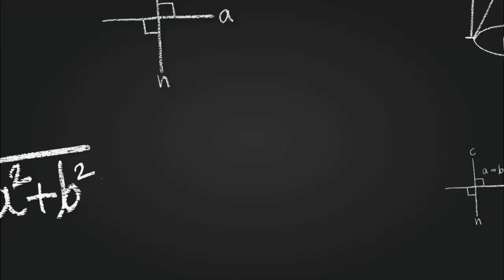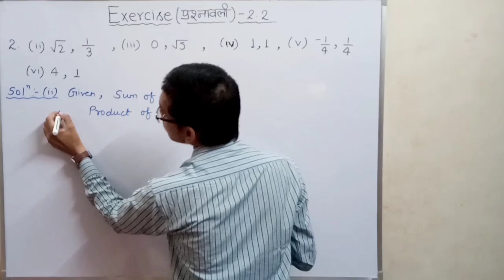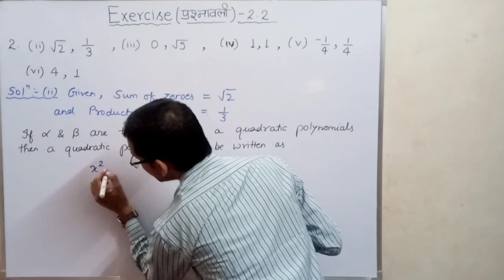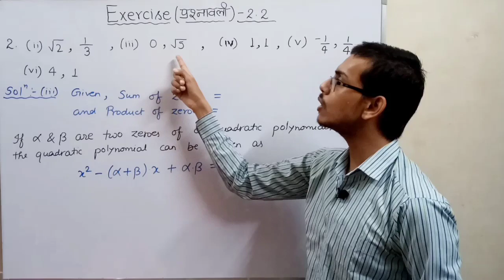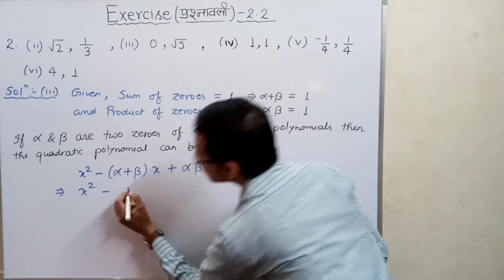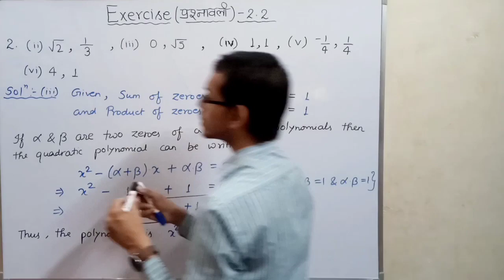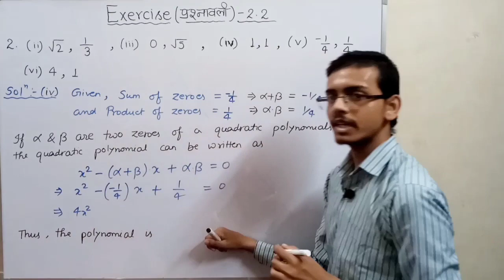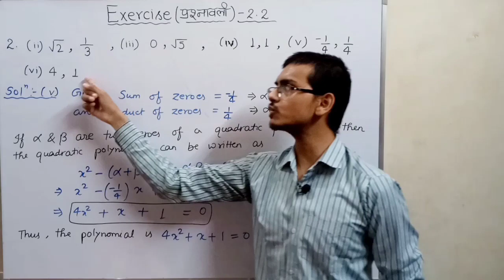Method to find quadratic polynomial (Ex-2.2) | Polynomial Part-4 | Class-10 Maths | By Shivansh Sir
Method to find quadratic polynomial (Ex-2.2) Polynomial Part-4 (NCERT)
Class-10th Mathematics
By Shivansh Sir

For doubts and questions join Telegram group
अपने सवाल यहाँ पूछे :-